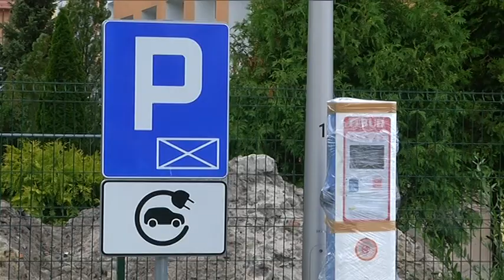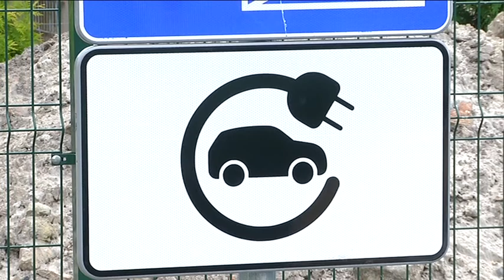W MIEŚCIE STANĄ STACJE ŁADOWANIA SAMOCHODÓW ELEKTRYCZNYCH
W Kołobrzegu stanie 7 stacji ładowania pojazdów elektrycznych. Część z nich będzie działać już w sierpniu.